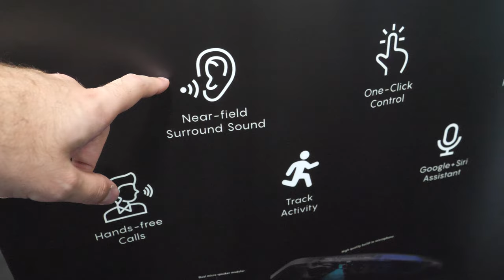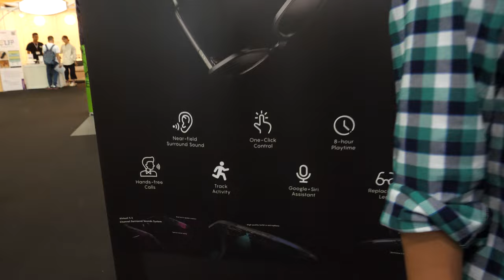Mutrics Smart Audio Glass Private Sound Versatile Wear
Mutrics Smart Glass is featured in a video taken at China's sourcing fair, where the interviewer engages with a representative of the company. The representative introduces himself as Father C and provides an overview of Mutrics Smart Glass, a device that offers various functionalities. The smart glass can be used to answer phone calls, listen to music, and provides a cinematic audio experience with a surround sound feature.

One notable feature highlighted is the new field surround sound, which allows users to enjoy music privately. The glass uses dynamic micro speakers rather than bone conduction, providing high-quality sound. Privacy is emphasized, as the representative demonstrates that the music is not audible from a normal distance, ensuring confidentiality for the user.

The smart glass is equipped with buttons for volume control, and it supports voice assistants such as Amazon and Google. The interviewer tests the Google Assistant functionality with a double-click. The device's control is described as user-friendly, allowing for easy navigation and interaction.

The smart glass also features replaceable lenses, including UV 400 protection, and provides an option for users to customize their experience. The representative mentions the versatility of the device, suggesting its use while driving, cycling, or hiking, providing a safe way to enjoy music without headphones.

The battery life is highlighted as a strong point, with continuous usage lasting 8 to 10 hours, and the standby time extending up to a week or 10 days. The ease of charging the device is mentioned, recommending charging it at night for uninterrupted usage.

Towards the end of the video, the interviewer inquires about the retail price, which is mentioned as 129 million, indicating the currency is not explicitly specified. The representative shares that Mutrics Smart Glass has already sold thousands of units in the US and Europe.

In summary, Mutrics Smart Glass is presented as a multifunctional device that prioritizes privacy, audio quality, and user convenience. It is positioned as a versatile gadget suitable for various activities with an emphasis on an extended battery life and replaceable lenses for customization. The pricing information suggests it has gained traction in the market.

Filmed in 4K60 at China Sourcing Fair 2019 (watch all my CEATEC 2019 videos